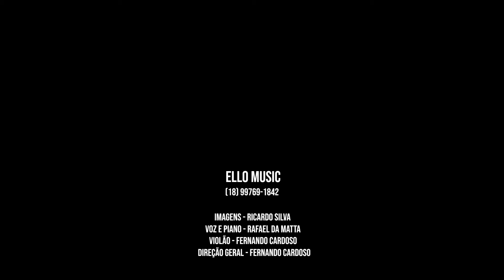YOU ARE THE REASON -